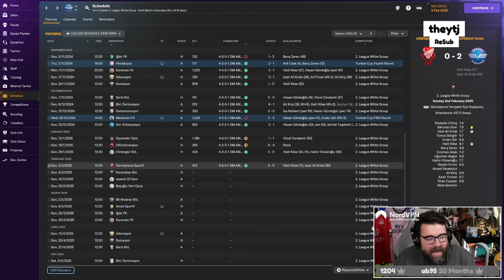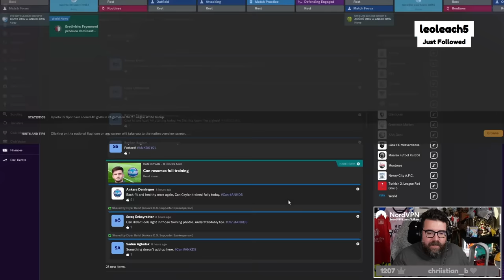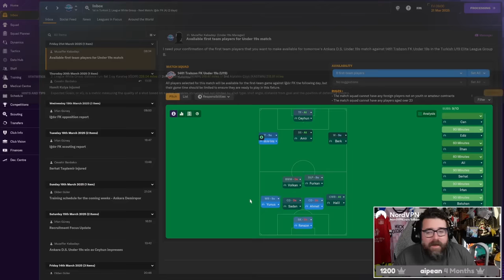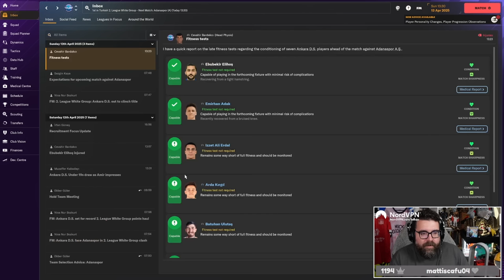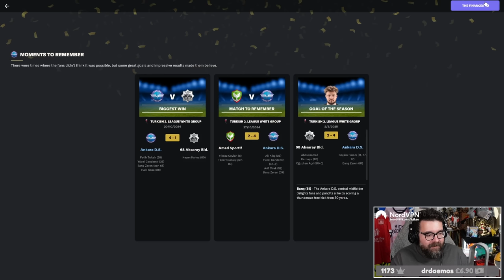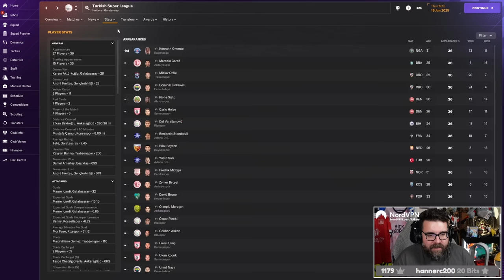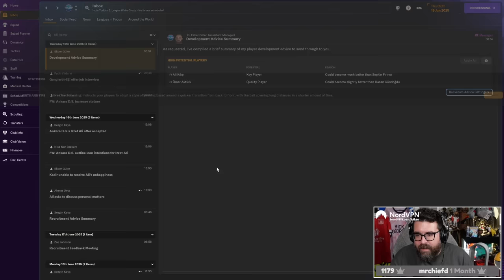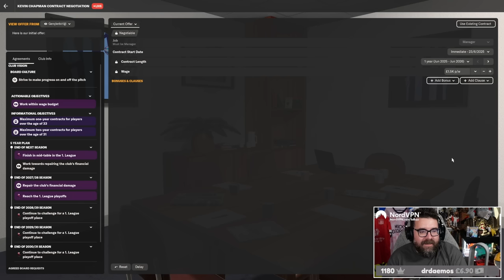PROMOTION??? | Part 6 | FM24 ANKARA DEMIRSPOR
Welcome to the new save where we are journeying around Europe! January has been and gone and now we're on the final run in to promotion. Stay to the end for this one, you won't want to miss it!

ABOUT LOLLUJO